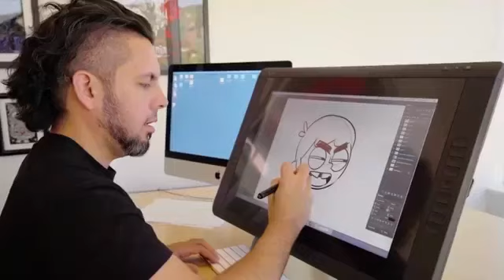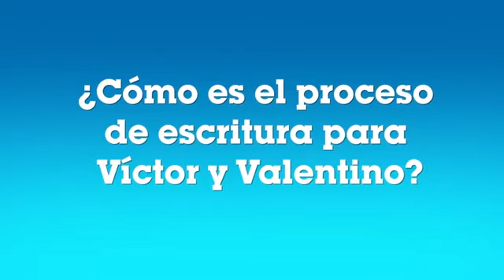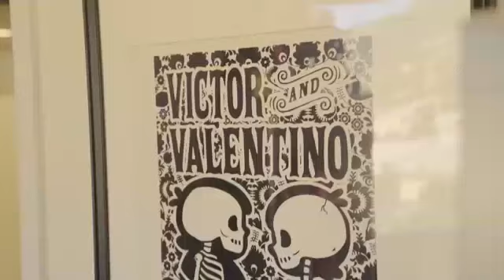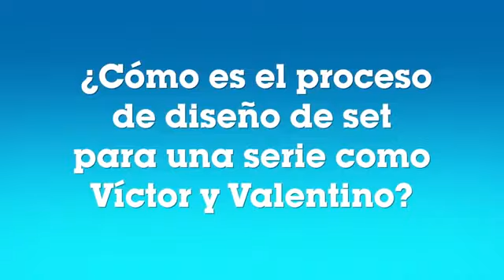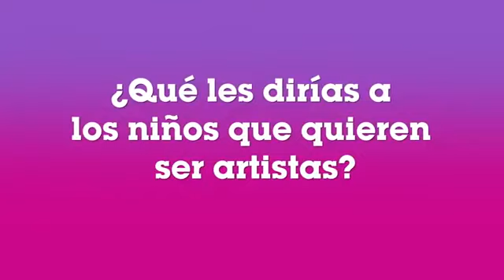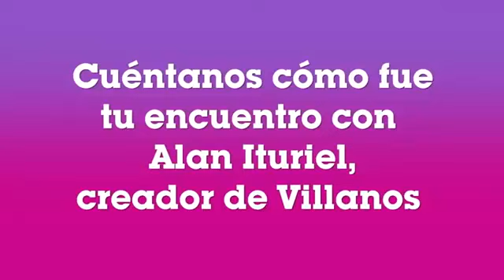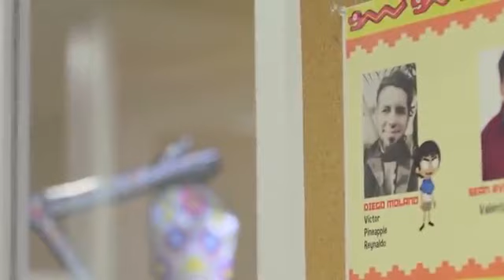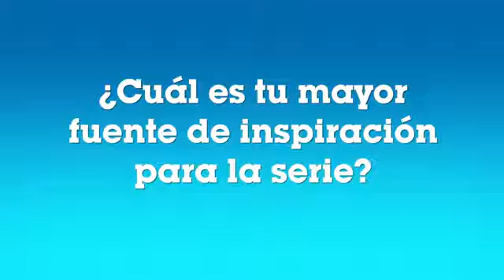Some VILLAINOUS Background Info on VICTOR AND VALENTINO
A quick analysis of Victor and Valentino's Behind the Scenes video. Watch the original video below.

How did you come up with the premise?(:44)
What is the writing process for VaV?(2:26)
What place inspired Monte Macabre?(2:47)
Favorite character?(3:48)
What’s the set/background/layout design process?(4:40)
How is the music composed?(5:26)
How did you become fascinated w/ MesoAmerican mythology?(5:53)
Do you know someone like Chata?(7:43)
What do you have to say to young aspiring artists?(8:46)
What fanart did you make as a kid?(8:11)
Tell us what it was like meeting Alan Iturel(10:02)
What’s the major source of inspiration for VaV?(10:24)

Also thanks for 10 subs and 100 views on the TDR video! Check out Victor and Valentino, the Villainous shorts, and if you're watching this in 2020, the new crossover episode for the two!